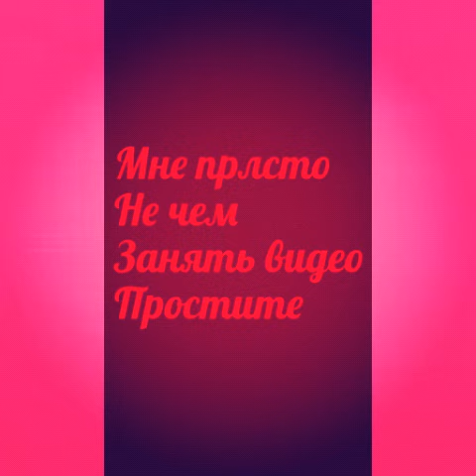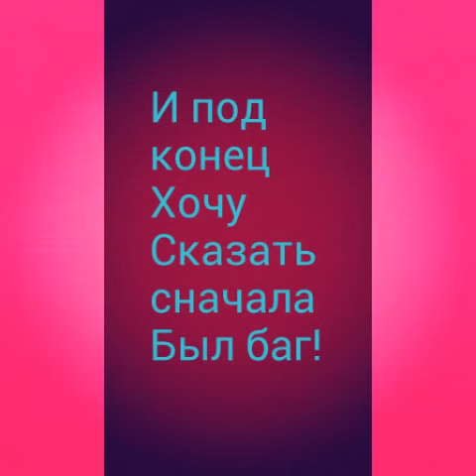Мини видосик чтобы послушать музыку и посмотреть картинки!